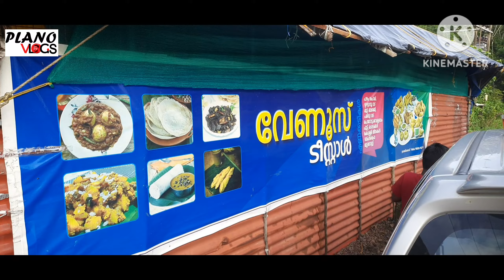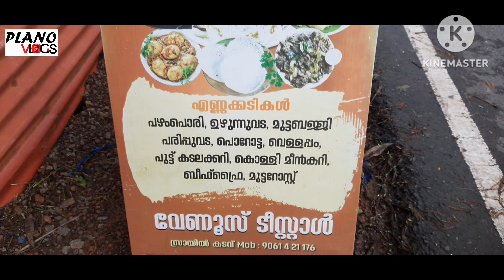Thatkada#madakuporatta#plano vlogs#srayilkadavu#venus#thatkada#plano#food vlog#chicken#porota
madakuporotta#thatkada#plano vlogs#evening#snacks#venus#tea#stall#chicken#porotta#beef#porotta#kappa#fishcurry#trending#teakada#plano vlogs#prajeesh#plano#nature lover#food#travel#nature place#village#story#village food#thatkada#snacks#changaramkulam#ponnani#plano vlogs